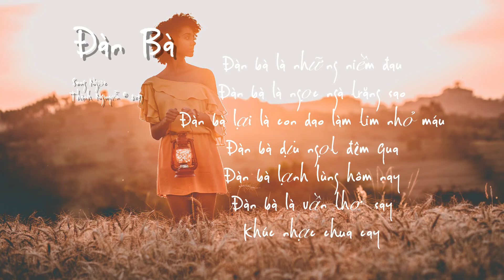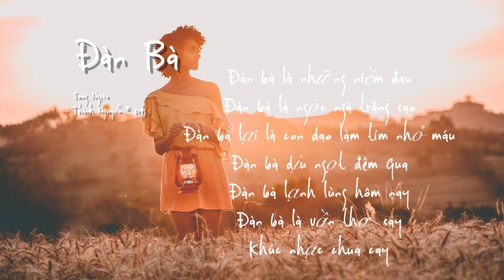Đàn Bà (Acoustic) - Thành Nguyễn Thợ Chụp 2017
“Đàn bà là những niềm đau...
Đàn bà là ngọc ngà trăng sao...
Đàn bà lại là con dao làm tim nhỏ máu...
Đàn bà dịu ngọt đêm qua...
Đàn bà lạnh lùng hôm nay...
Đàn bà là vần thơ say...
Khúc nhạc chua cay...”

Đàn Bà
Tác giả: Song Ngọc